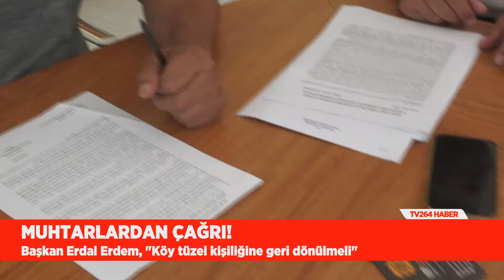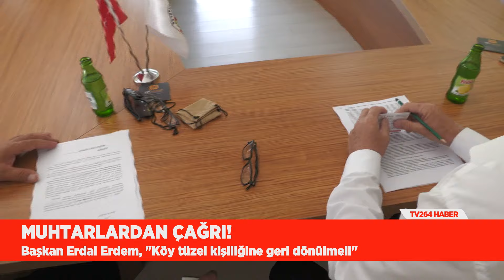Sakarya Muhtarlar Federasyonu Başkanı Erdal Erdem, kırsal mahalle kavramını anlattı.